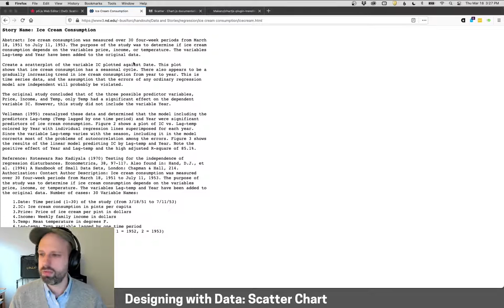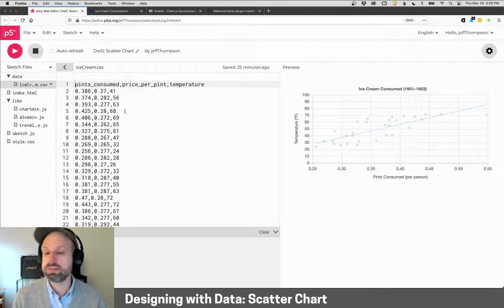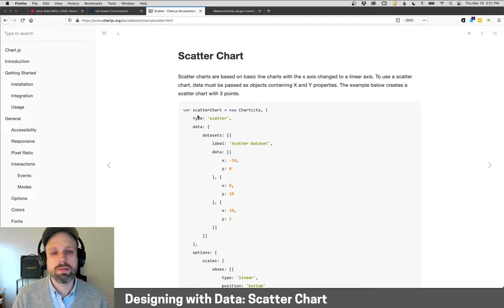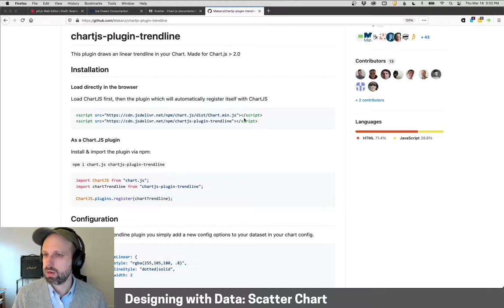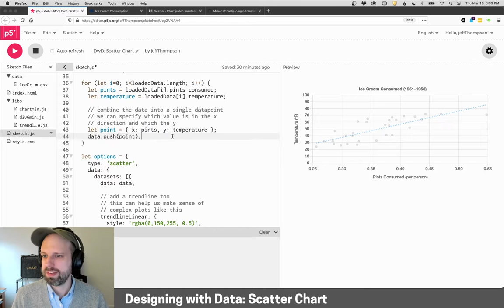Scatter Chart – Other Visualization Formats/Designing With Data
In our previous examples, our data has been singular: one number for each item. However, data often has multiple elements that may be inter-related in some way. The scatter plot is a great way to see that!

Instead of a single value for each data point, we can specify two – one in the X direction and one in the Y. In this example, we use ice cream sales data from the early 1950s – a classic of data visualization.

CHALLENGES
❓ There is an additional column in the data for price per
   pint. Try using that instead!